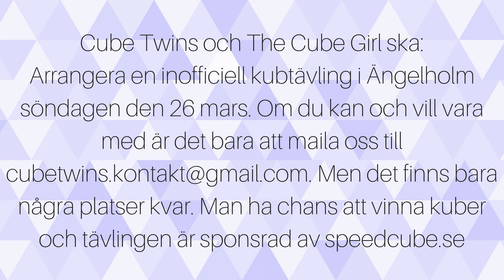VI ARRANGERAR EN TÄVLING I SKÅNE!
Ett stort tack till speedcube.se för att sponsra tävlingen.